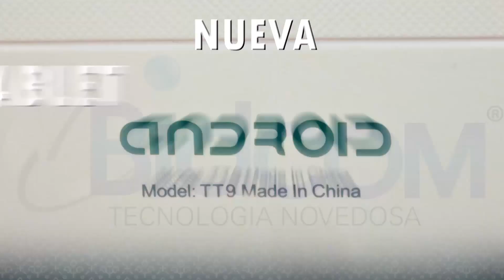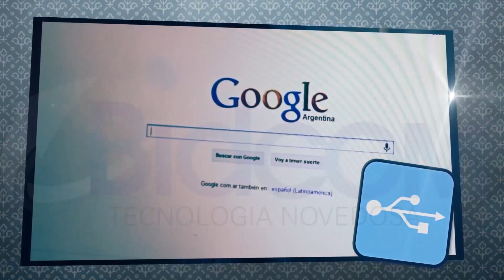Tablet Android 4.0 Full Hd 1080p Wifi Touch Lcd 9.4 Pulgadas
En Bidcom somos especialistas en Tablet y Netbook. Contamos con una variedad de opciones que se adaptan a tus necesidades. En nuestras sucursales podrás encontrar distintos modelos de tablet android y netbook android. Además disponemos de una amplia garantia y de un servicio tecnico especializado en el arreglo de tablets,netbook y gps tablets.
En este caso le ofrecemos a nuestros clientes la Tablet Android 4.0 Pc Wifi Touch Lcd 10 Pulgadas Full Hd 32 que bien puede ser utilizada para ver peliculas,escuchar musica,navegar en internet, descargar aplicaciones, disfrutar de los mejores juegos,y mucho mas.
Vendemos los mejores productos tecnológicos, creativos y novedosos por Internet. Envíos a todo el país